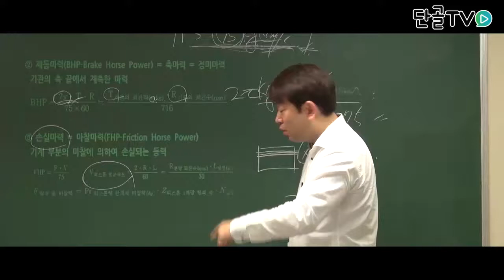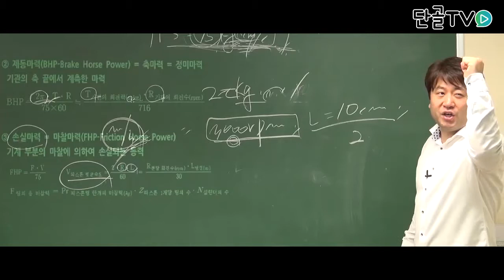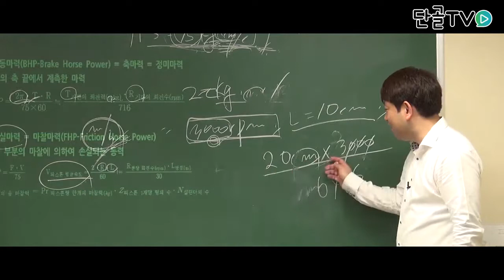운전직공무원_정지거리와 공주거리, 제동거리의 차이점에 대한 설명